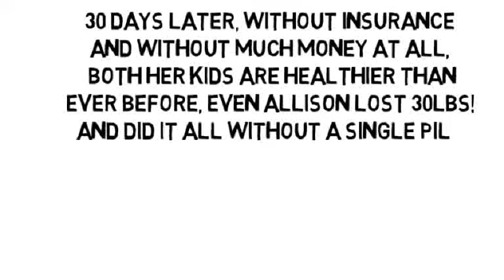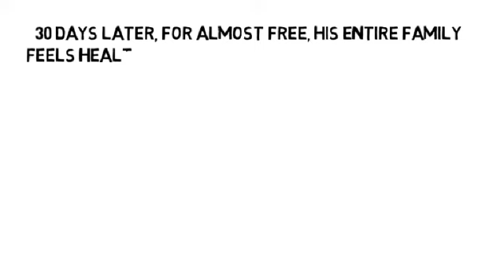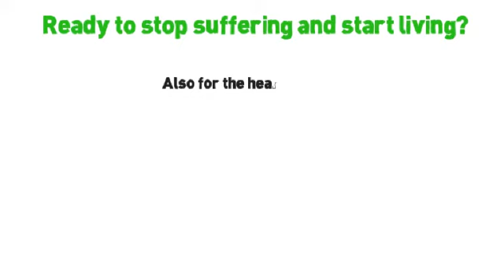Remedies For Wrist Pain by NoMoreVitamins com